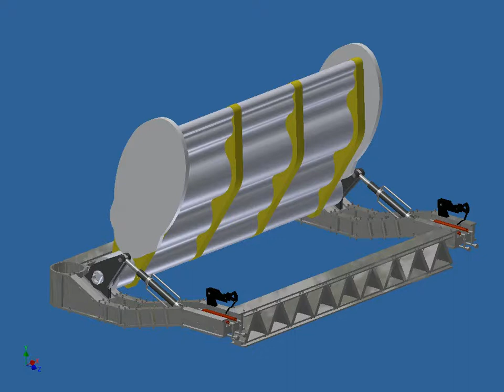Energy Converter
1770 Project Georgia Tech